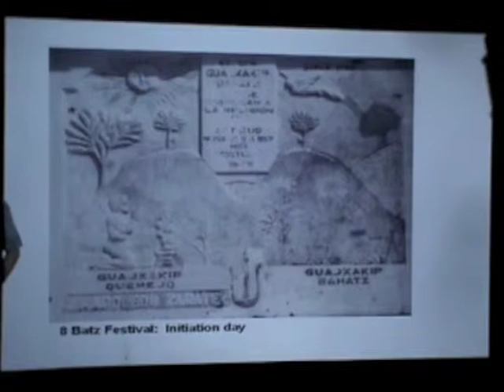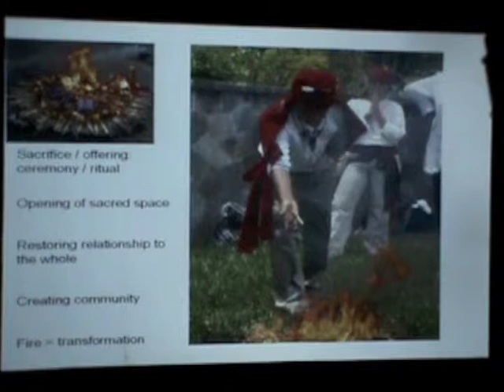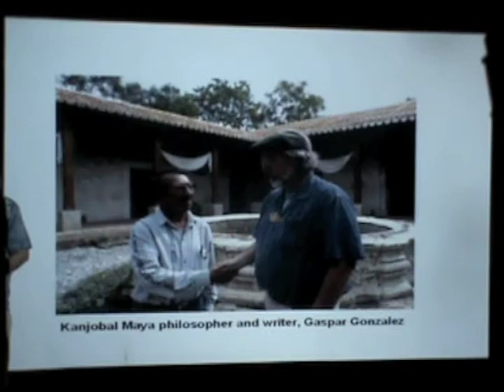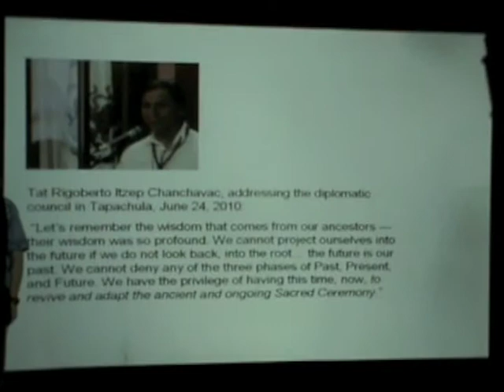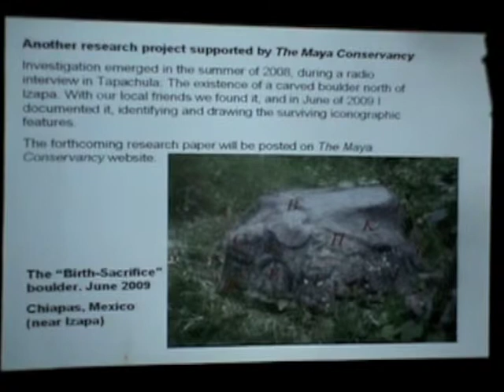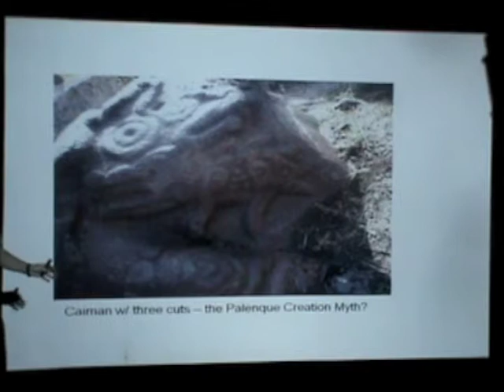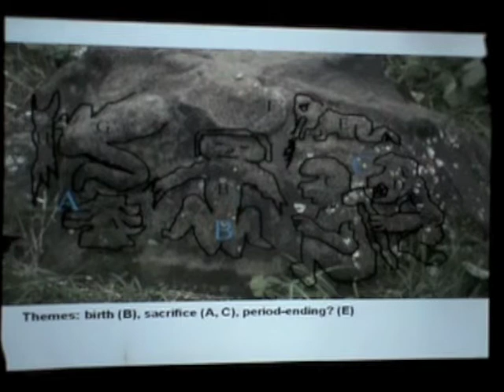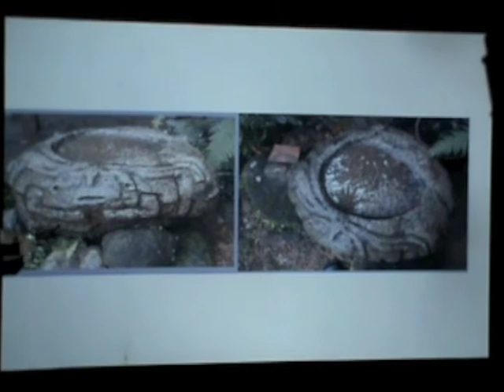Part 3 - John Major Jenkins Tortuguero Monument 6